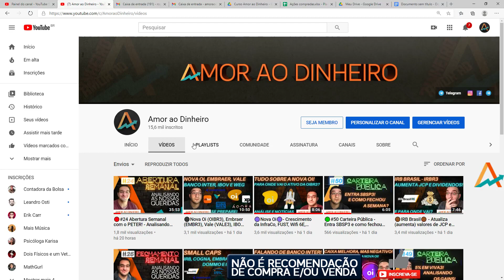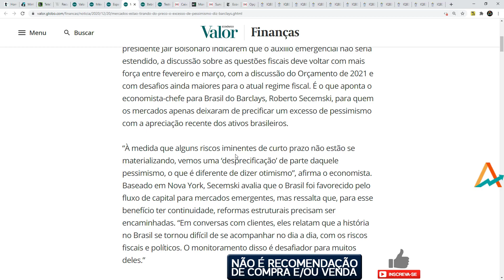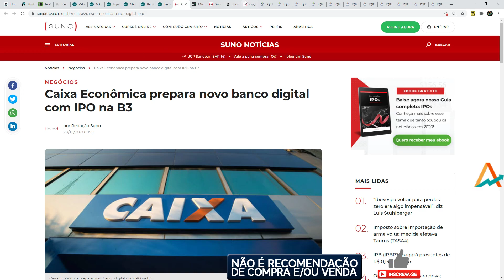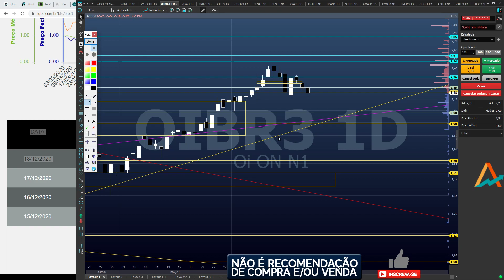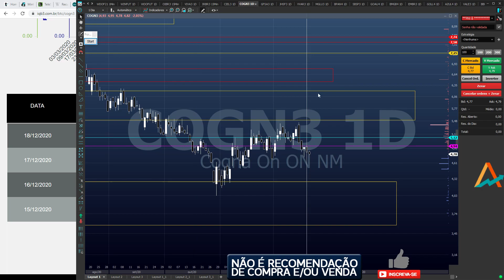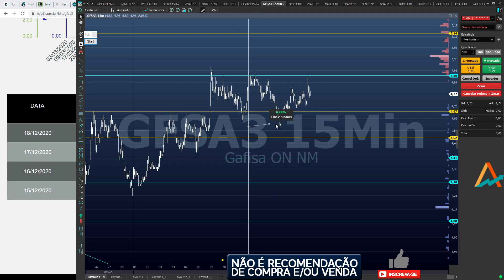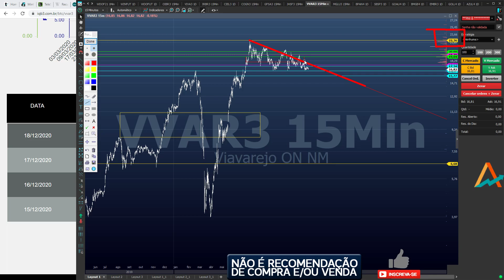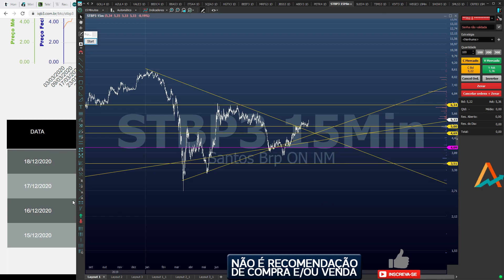🟡BOM DIA com O PETER!🟡 - Começando a semana! Pandemia, Risco Fiscal, Caixa Econômica e mais!